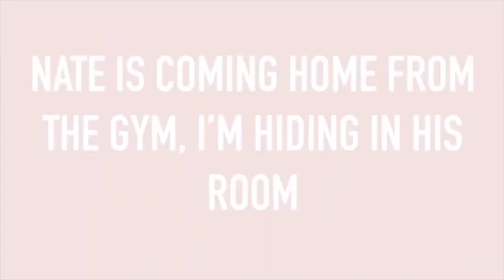Girlfriend Surprises Boyfriend Compilation Long Distance Relationship 3